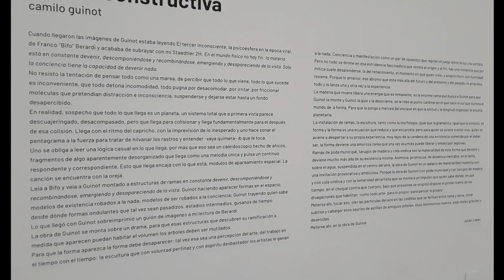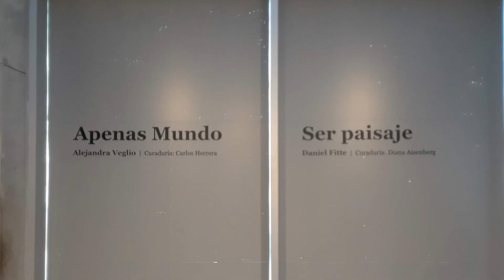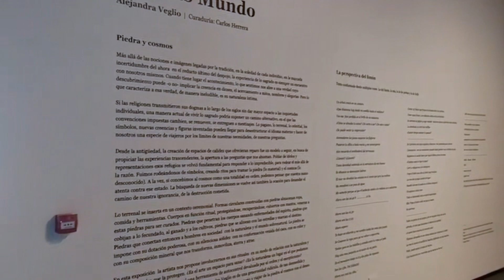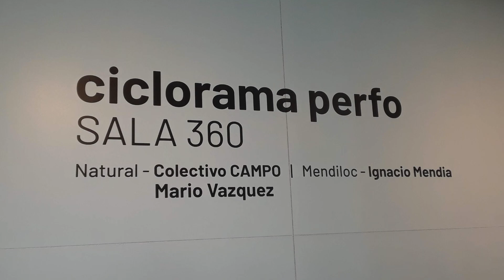Visito el Museo MAR de Mar del Plata | Te cuento qué me pareció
Estuve en el Museo de Arte Contemporáneo MAR, de la ciudad de Mar del Plata, y te cuento mi experiencia. ¿Vale la pena?